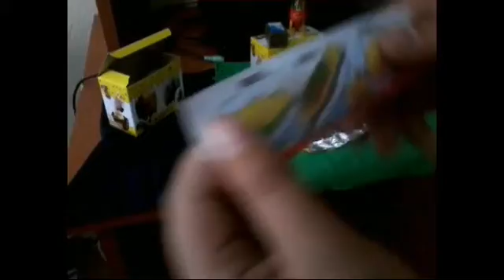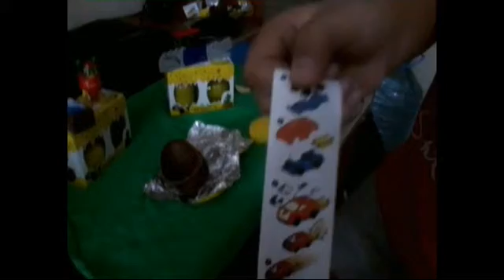2 yumurta acılımı